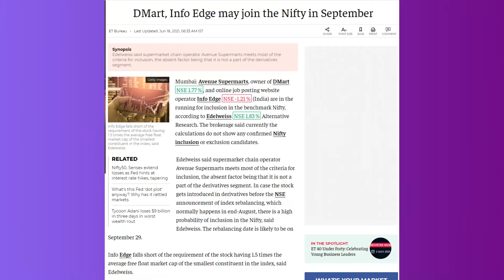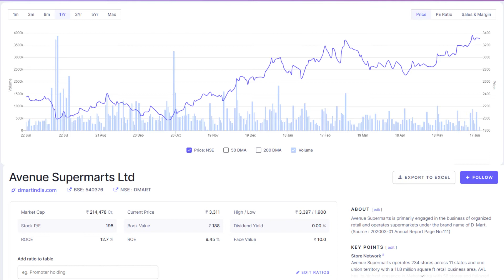Avenue Supermarts | DMart Share│NIFTY NEXT 50 SHARE│ DMart Share Latest News│ DMart Share Target.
This video covers the success story of D-Mart, which is the most profitable market chain in India and owned by stock market investor Mr. Radhakishan Damani. In this Business case study in hindi, we will discuss D-MArt Business Plan and the analysis of D-Mart as to how it became so successful.